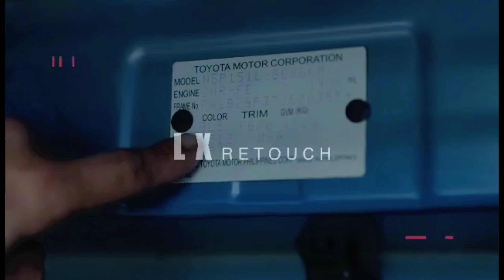2006 Honda Civic FD 2.0 MT LIMITED "JDM" Inspired | Otoculture